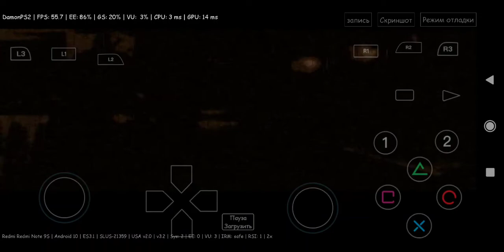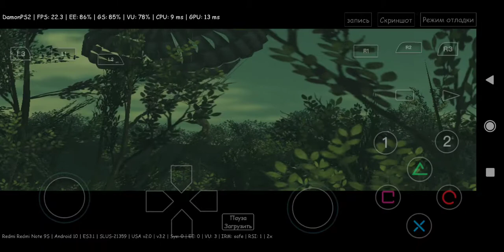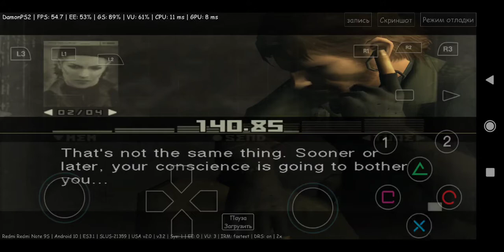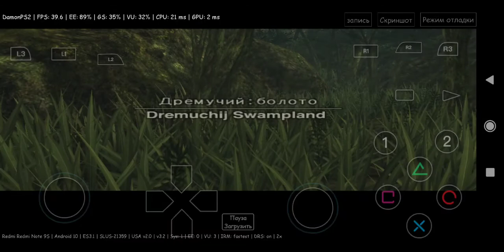Metal gear solid 3, damonPs2 emulator, snapdragon 720g.